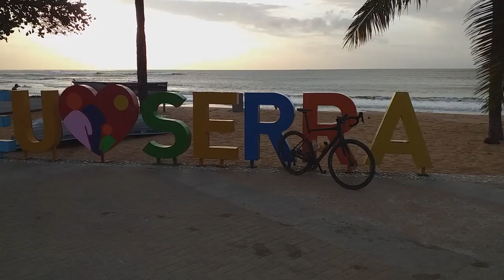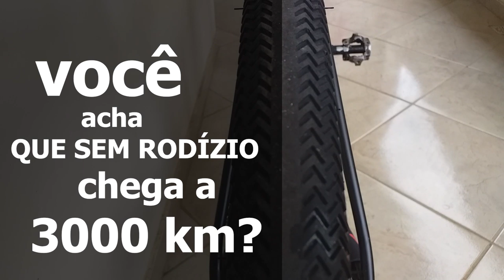Será que a Gravel tem Manutenção Cara? Desmontamos a Diverge após 1.500km Rodados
Desmontamos a Gravel Sport da Specialized para descobrir se a manutenção após 1.500 quilômetros rodados seria cara. Será que a Gravel tem Manutenção Cara? Entre a Gravel e a Speed, qual tem o maior custo de manutenção. E ainda, entre a Gravel e a MTB, qual gasta mais na hora de conserto e da manutenção.
O resultado foi surpreendente e realmente isso pode ser decisivo na hora de decidir entre a compra de uma bicicleta de Gravel ou uma speed road tradional e uma mountain bike.
Aproveitando, falo um pouco sobre a viagem bikepacking que farei com a Gravel Diverge.

Siga no Instagram: @educosta.mtbbr & @blog.mtbbr